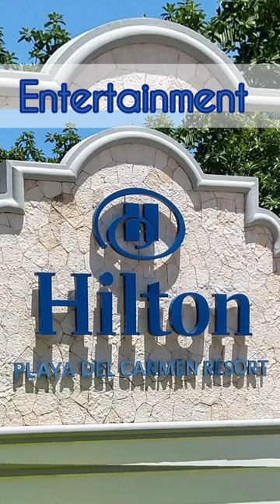Adult ONLY Entertainment at Hilton Playa Del Carmen!😲😳👀 Pole Dancing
We made unforgettable memories as we watched the entertainment staff at the Adult ONLY all inclusive resort at Hilton Playa Del Carmen! In this adult only video, I'll be showing you the best things at Hilton Playa Del Carmen! Are you looking for an unforgettable memory? Look no further than Hilton Playa Del Carmen! This all-inclusive resort offers plenty of activities to keep you entertained, including,  pole dancing, adult-only entertainment. 😲😳👀

Hilton Playa Del Carmen
pole dance